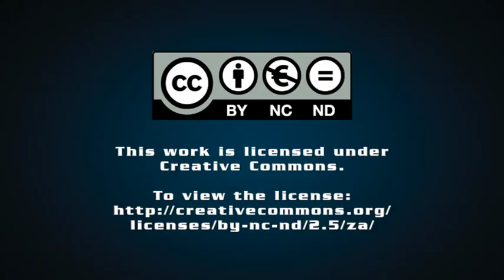These Potatoes Look Like Humans: The contested future of land, home and death in South Africa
These Potatoes Look Like Humans critiques the narrow materialist and legalistic arguments about the land question to recognise that, for most Black South Africans, the meanings of land and dispossession are linked with spirituality and being.